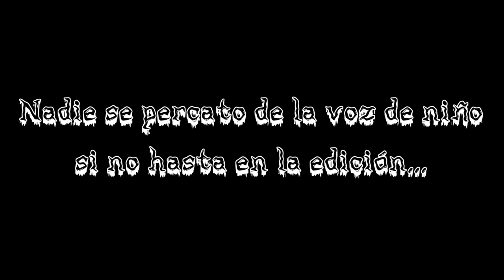✝️ ENTRE A UN PANTEON DE NOCHE😨(ENCONTRE BRUJERIA)💀